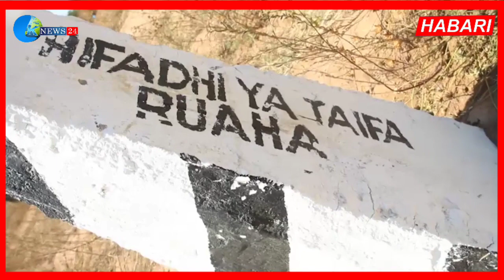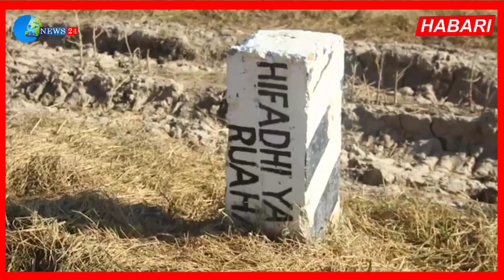GN.28 | WANAWAKE WAHOFIA KUTELEKEZWA NA WAUME | CCM YA TOA NENO.